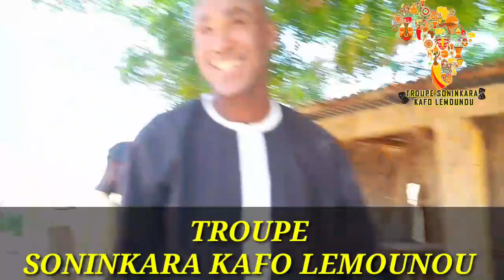SAMBA PARISIEN (MERCI DE VOUS ABONNÉS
Troupe soninkara kafo lemounou